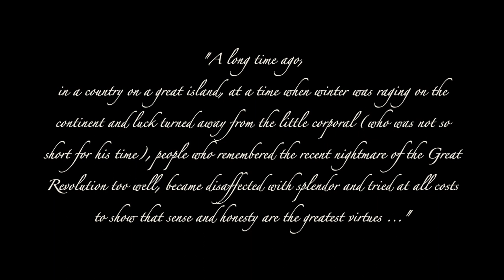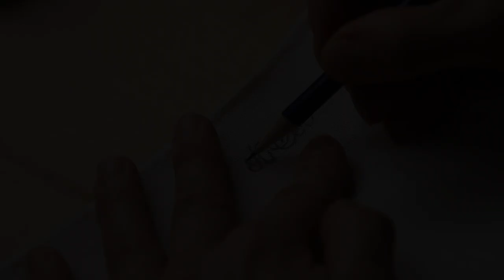Regency CHEMISE : My Big Regency Adventure (Ep.1)|| Details Maketh Garment - historical hand sewing.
This regency chemise (shift) is the first step on my my big regency adventure in historical hand sewing the regency costume; beginning with the regency underwear (chemise), of course.
If you like regency fashion and value hand sewing as much as I do, you'll probably appreciate, that I intent to sew all empire era outfit - chemise, stays (corset) and gown by hand.
Sice I could not finish my viking shoes (as I promised), I decided to start something new instead. While waiting for boar bristles, I sew my very first pice of regency historical undergarment, without which you cannot achieve the correct empire silhouette.
I hope it will be a nice start for a new time adventure.

If you are interested in technical and historical information please turn on the subtitles.

It would make me very happy and support me, so I can make more videos and develop this channel. ❤

If you want to jump directly to specific scenes:
0:00 - Intro
7:58 - Side gores
10:53 - Underarm gusset and sleeves
16:29 - The order of sewing underarm gusset seams
18:34 - Rolled hem and drawstring casing
21:27 - Drawn thread embroidery and drawstring
23:07 - Finishing the sleeves and finishing touches, because - Details Maketh Garment
26:53 - The Reveal

Further Resources:
- Regency chemises from MET:

- "Whispering of the Stars" by Luella Gren
- "Dismantle" by Peter Sandberg
- "One Defeat Means Nothing" by Brightarm Orchestra
- "Surrender" by Peter Sandberg
- "Spring Morning" by Peter Sandberg
- "Ending" by Peter Sandberg
- "How Peculiar" by Peter Sandberg
- "Balm" by Peter Sandberg
- "Rain Over Portofino" by Brightarm Orchestra
- "The Perfectionist" by Brightarm Orchestra
- "This Is" by Peter Sandberg
- "Garden Awakening" by Emily Rubye